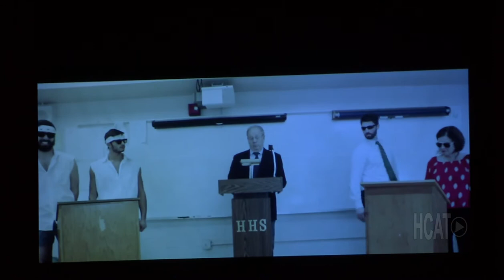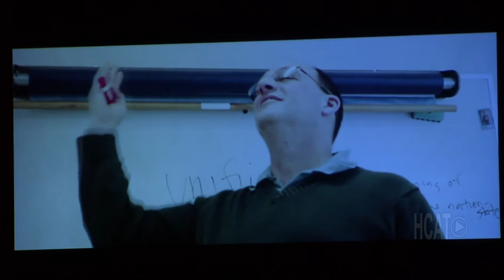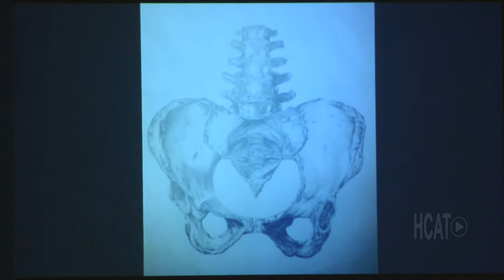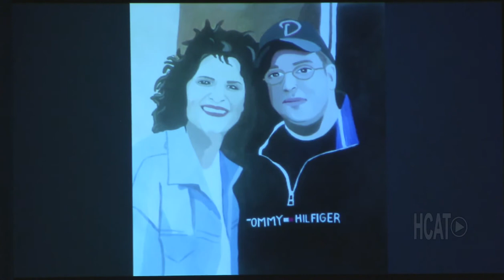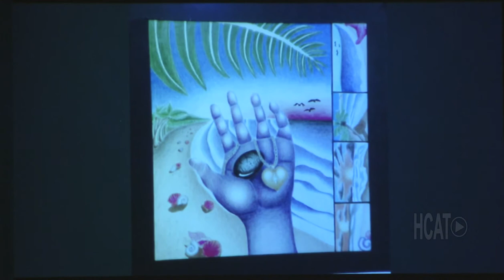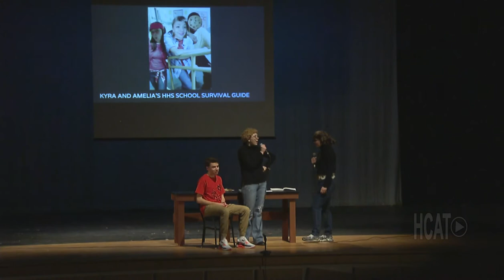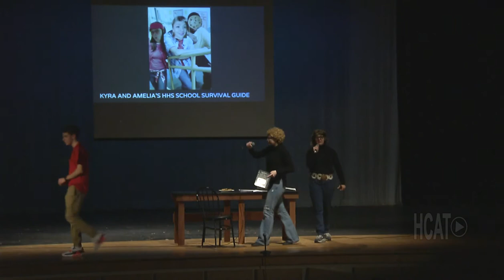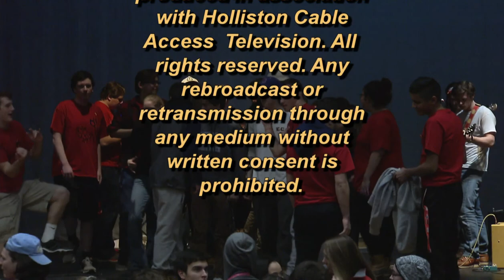Senior Showcase 2017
Holliston High School Senior Showcase - Class of 2017